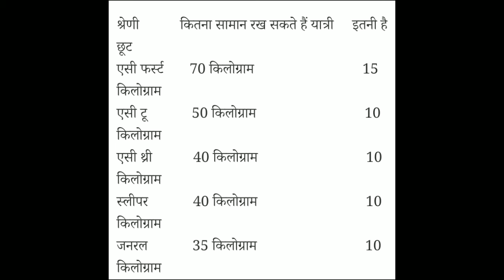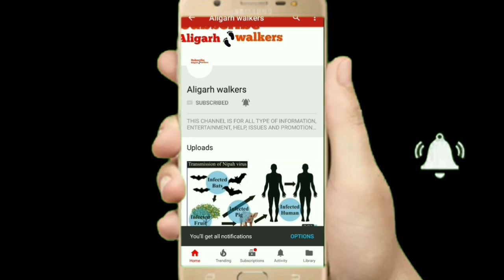अब रेल सफर के दौरान ज्यादा सामान रखने पर पड़ेगा जुर्माना, सिर्फ इतनी है छूट|| PM Modi Latest update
railway fare hike Latest Breaking News, Pictures, Videos, and Special Reports from Aligarh walkers.
रेल सफर के दौरान यात्रियों को ज्यादा सामान रखना अब महंगा पड़ेगा। ज्यादा लगेज मिलने पर यात्रियों को जुर्माना भी देना पड़ेगा। हालांकि इसके पूर्व रेल प्रशासन द्वारा यात्रियों को बताया जाएगा कि सफर के दौरान वे कितना सामान रख सकते हैं। इसके लिए रेलवे की ओर से इसी माह एक अभियान भी चलाया जाएगा। पखवारे भर के इस अभियान के बाद ही रेलवे ज्यादा सामान रखने वाले यात्रियों के खिलाफ जुर्माना वसूले जाने की कार्रवाई करेगा।

उत्तर मध्य रेलवे (एनसीआर) इलाहाबाद जोन समेत देश के सभी जोनल रेलवे के स्टेशनों पर यात्रियों को यह भी बताया जाएगा कि तय सीमा से ज्यादा सामान लेकर वे सफर नहीं कर सकते। इसके लिए उन पर जुर्माना भी लगाया जा सकता है। अभियान के दौरान यात्रियों को यह जानकारी दी जाएगी कि वह एसी फर्स्ट, एसी टू, एसी थ्री, स्लीपर, जनरल, चेयरकार आदि श्रेणी में कितना सामान ले जा सकते है।

दरअसल जनरल, स्लीपर एवं थर्ड एसी श्रेणी में अमूमन देखा गया है कि यात्री अधिक सामान लेकर सफर करते हैं। ऐसे में कोच के अंदर गैलरी तक ब्लॉक हो जाती है। इससे ट्रेन में अन्य यात्रियों को भी परेशानी होती है। जबकि नियम है कि अगर सामान ज्यादा है तो उसे यात्री बुक कराकर ले जाए। इस बारे में इलाहाबाद मंडल के सीनियर डीसीएम नवीन दीक्षित का कहना है कि यात्रा के दौरान या गंतव्य पर पहुंचने के बाद जांच के दौरान अगर यात्री के पास निर्धारित सीमा से अधिक सामान पाया गया तो अतिरिक्त सामान पर पार्सल चार्ज या न्यूनतम 50 रुपये का जुर्माना वसूला जाएगा।